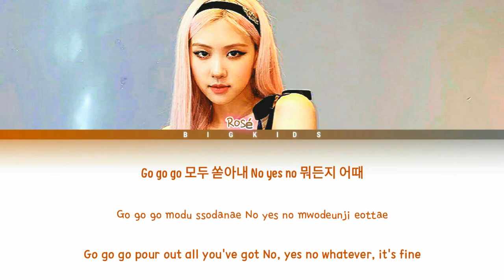Rosé - NOT SHY Cover ITZY (Color Coded Lyrics Han/Rom/Eng)